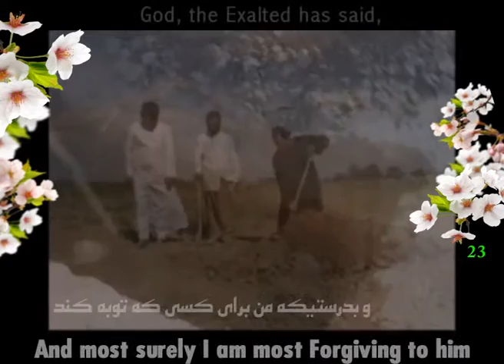Chosen 19- Passing Through Barzakh, God has said:"…"l (فارسی - English – العربیة)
سلام؛ شما در این فیلم یکی از 42 قطعه منتخب شده از فیلم "عبور از برزخ"، با گویش انگلیسی را مشاهده می کنید؛ این فیلم با گویش فارسی و زیرنویس عربی نیز در همین کانال facebook در دسترس شماست.
This film, one of the 42 selected part of the film "Passing Through Barzakh" You can also download this video in 3 languages, Persian, English (subtitles - voice) Arabic –subtitles.